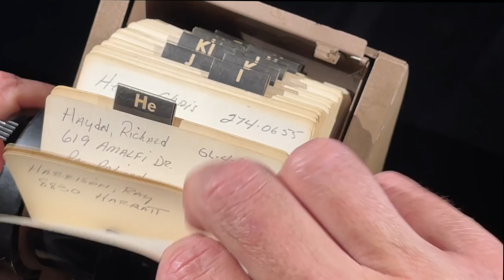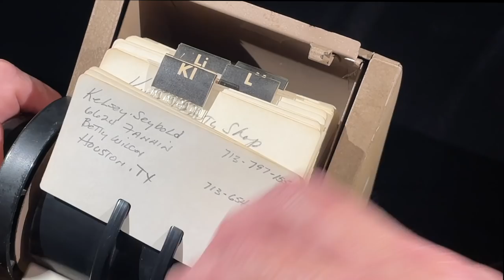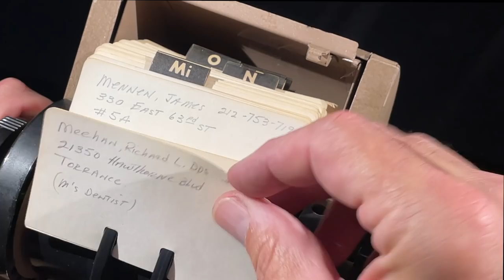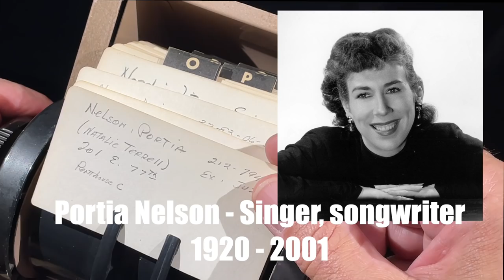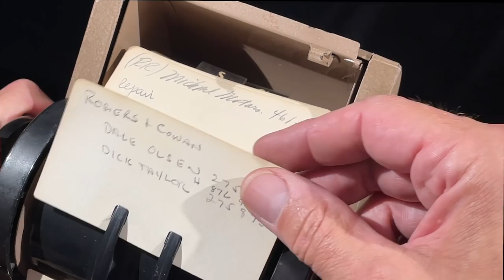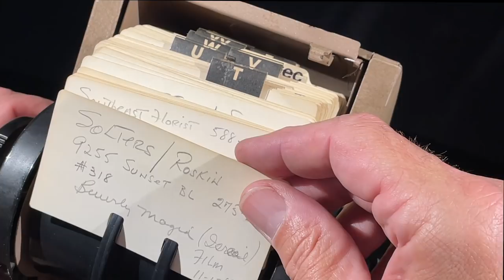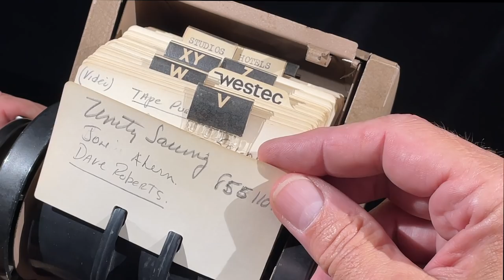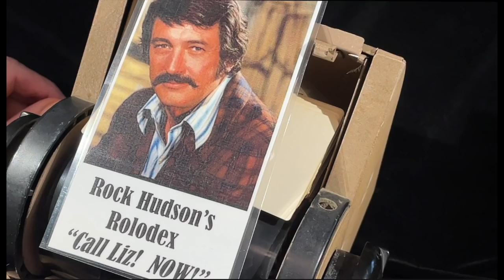Rock Hudson Personal Phone Book Betty White! Brady Bunch! Bewitched! Scott Michaels Dearly Departed